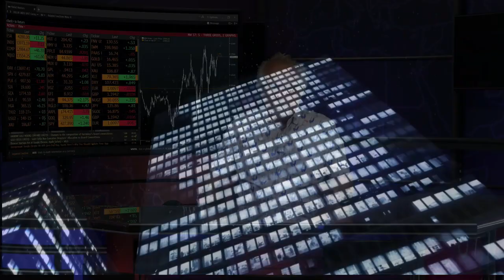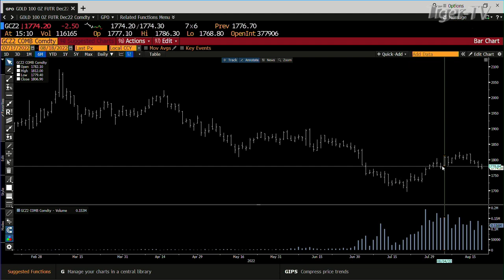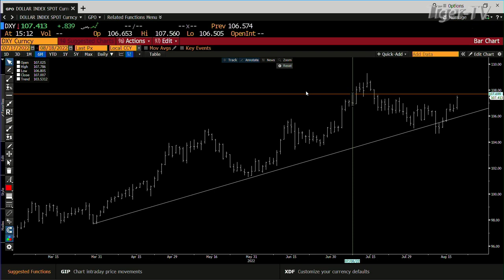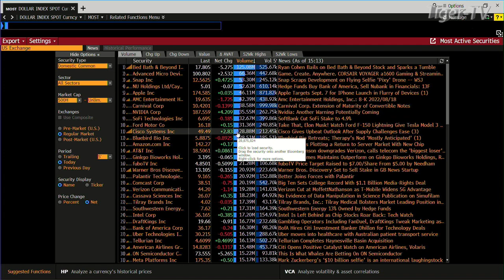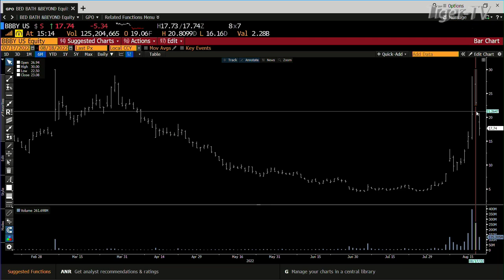August 18th, Daily Market Recap - 2022